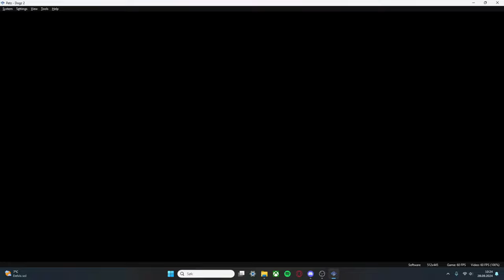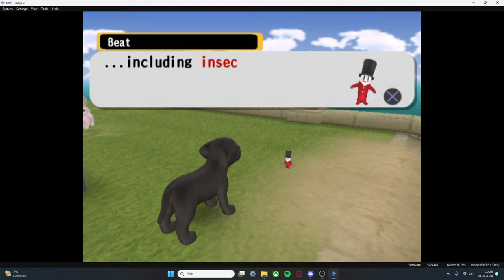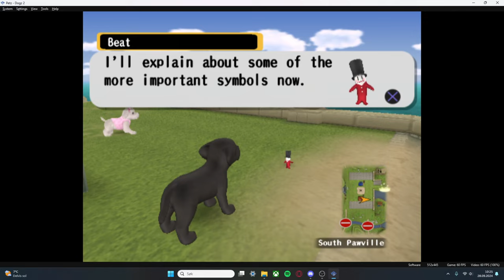Dogz - Part 1 - My Childhood Game!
I played this game originally on the PS2 when I was 3-4 years old. I have a lot of nostalgia for this game and I hope you like it too.